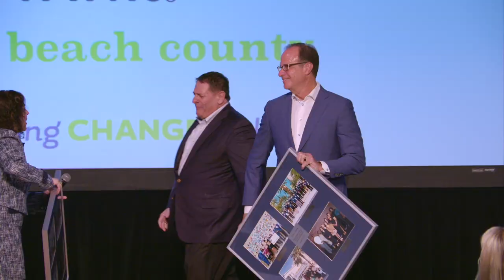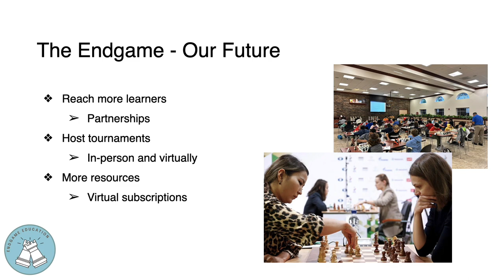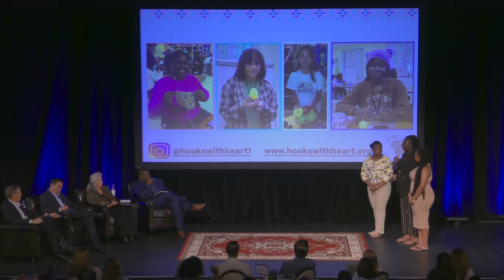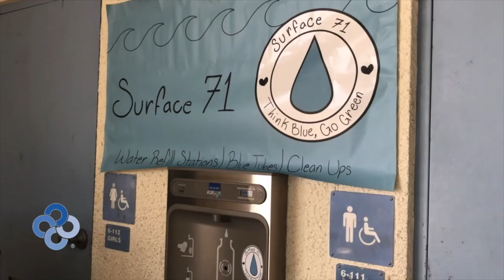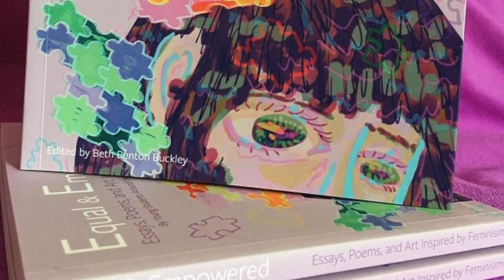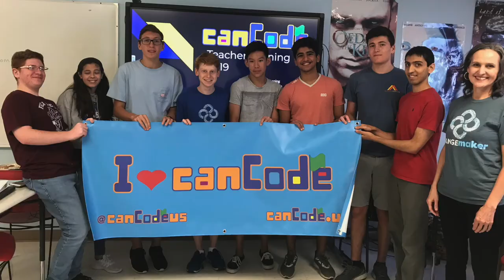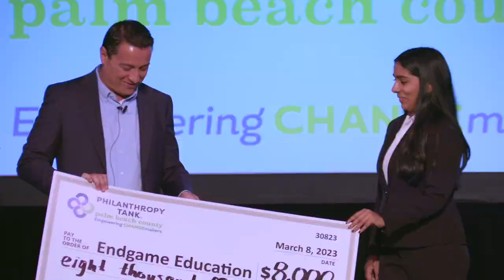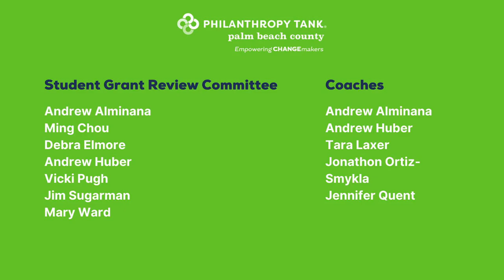Palm Beach County Teens Making Change | Philanthropy Tank Palm Beach County 8th Annual Finals Event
Philanthropy Tank empowers and inspires the next generation of CHANGEmakers by challenging and equipping students to implement sustainable service-driven solutions to problems impacting our community.